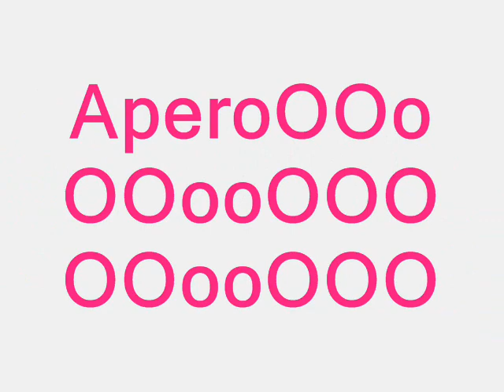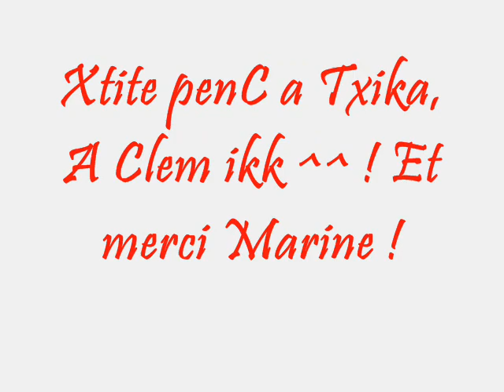macaye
fete de macaye